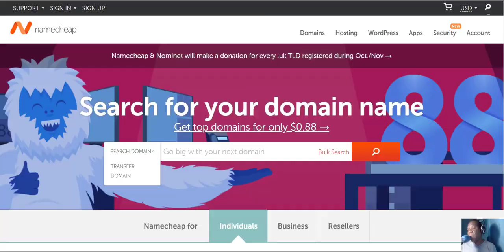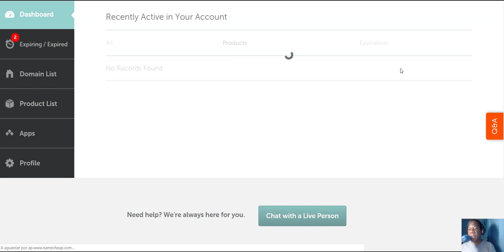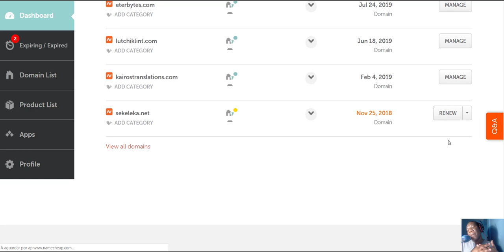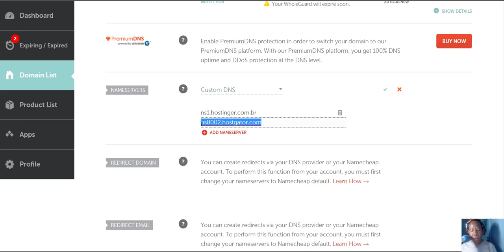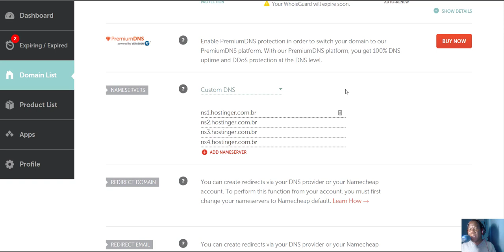Como Transferir Um Domínio do Namecheap Para Hostinger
Neste vídeo eu vou mostrar a você passoa passo como transferir o seu domínio do namecheap para a sua hospedagem no Hostinger.